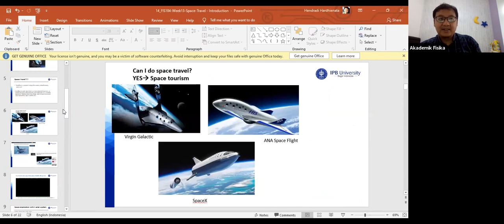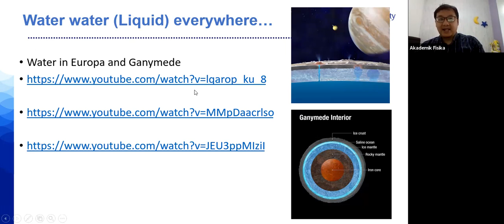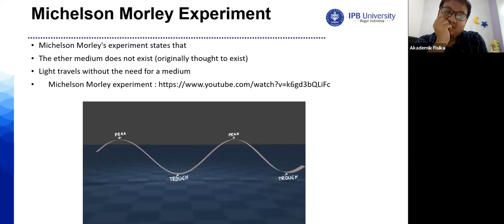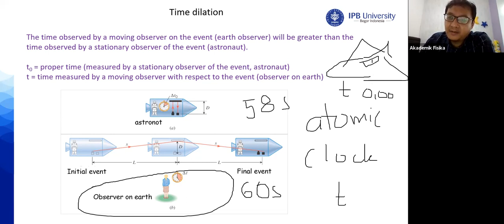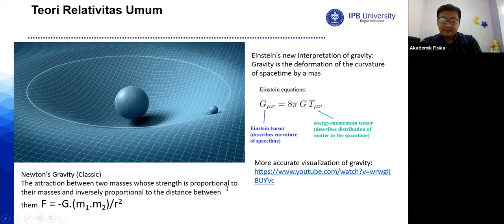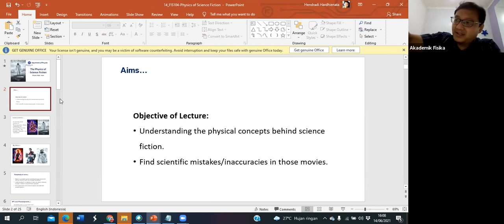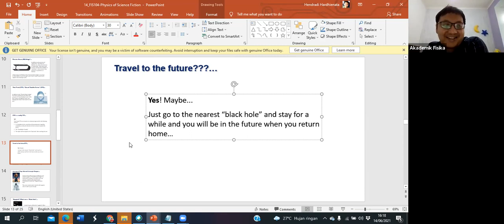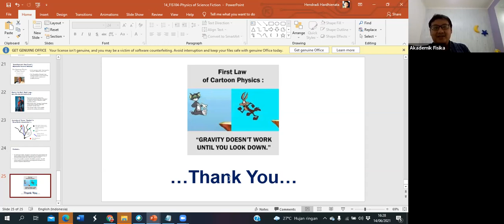Space travel and fiction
A lecture about the physics of space travel and science fiction